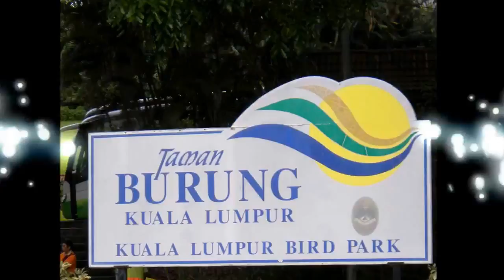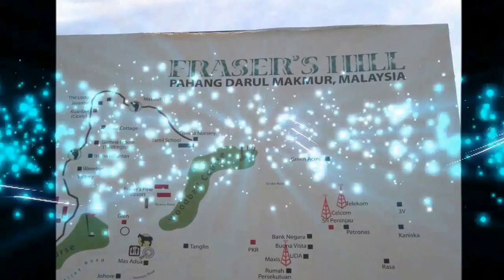MY MALAYSIA TRIP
SIGHTSEEING OF MY MALAYSIA TRIP...